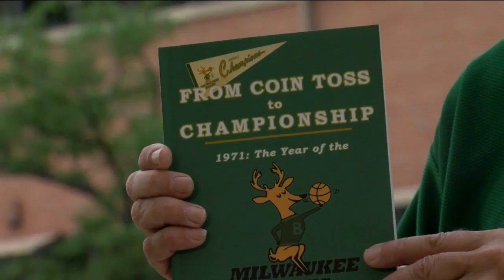Why the 1971 Milwaukee Bucks never got a championship parade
When the Milwaukee Bucks won their one and only NBA championship in 1971, thousands greeted the team at the airport, but there was no parade to celebrate the incredible feat.